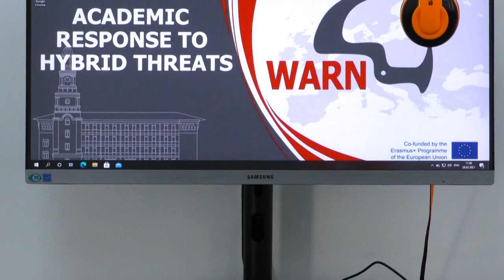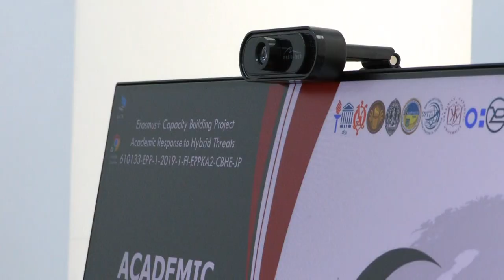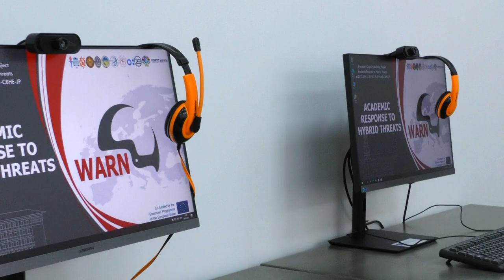В Острозькій академії відкрили лабораторію протидії гібридним загрозам